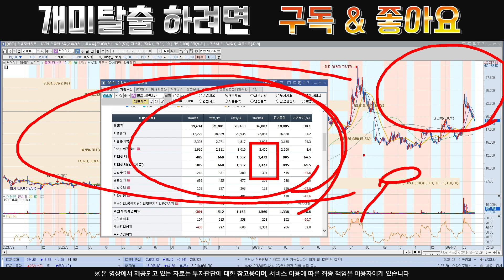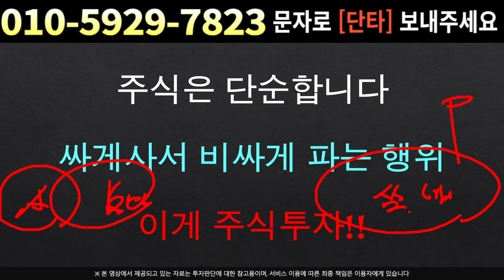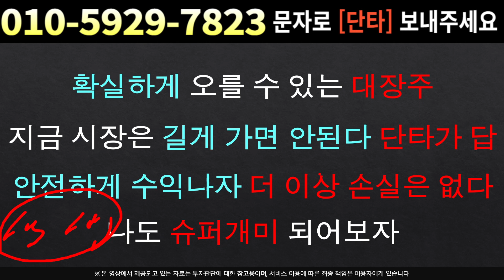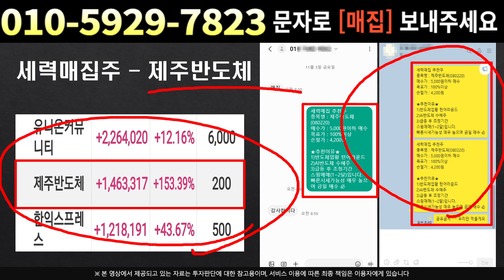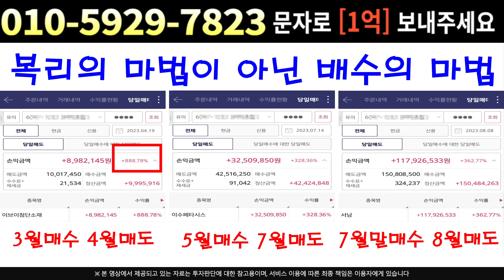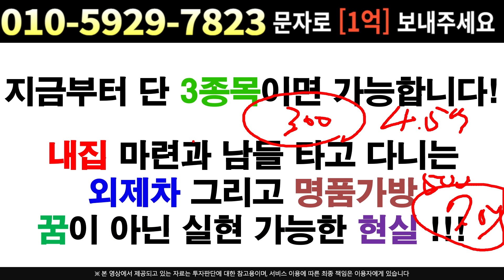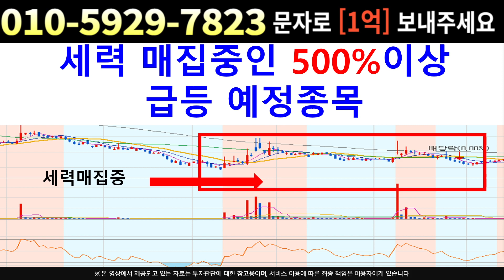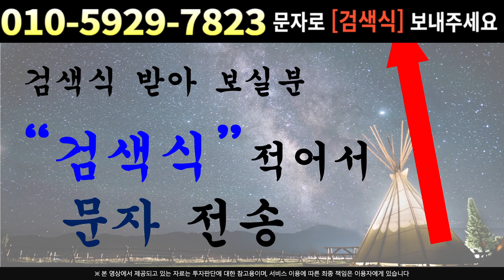[주식]서연이화 - 실적,고평가 논란 ! 전부박살 ! 1차목표가 까지 '이렇게' 대응!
실시간 구독자소통 카톡방 투자정보 텔레그램